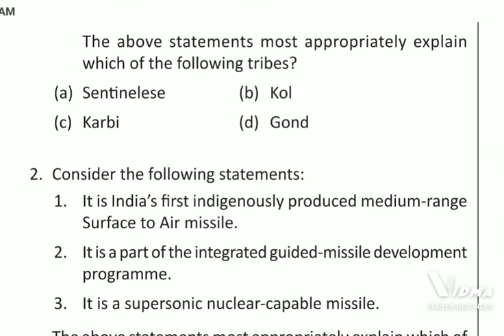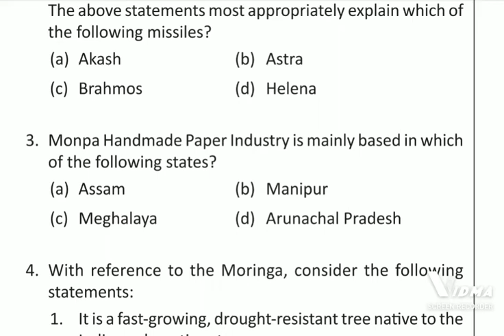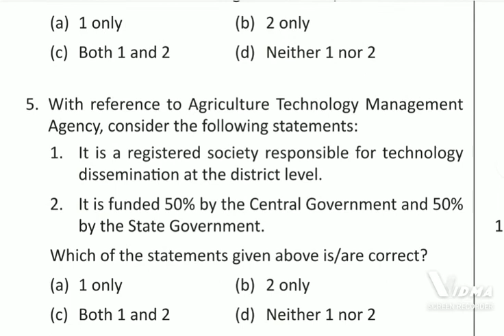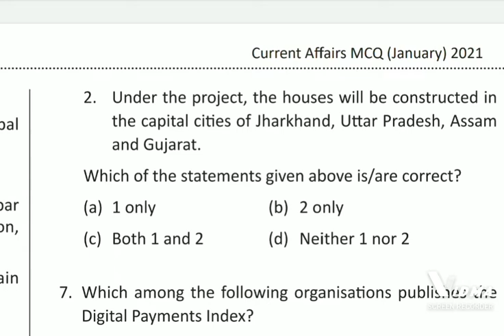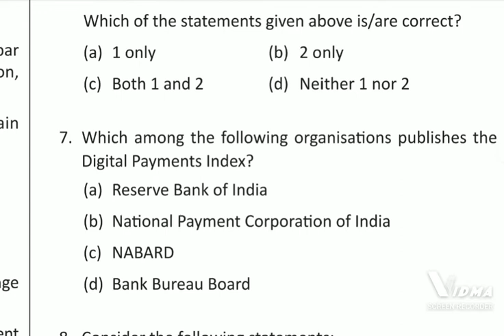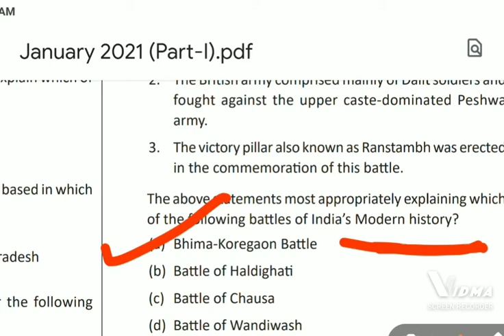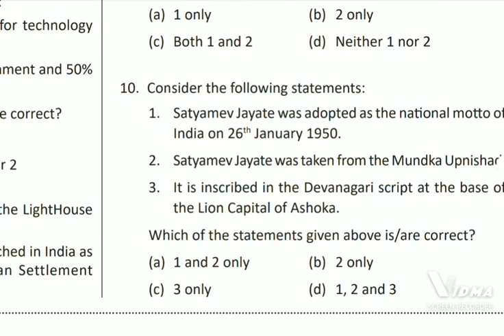Target Prelims 2021 l Daily MCQs Practice 2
you can share your experiences